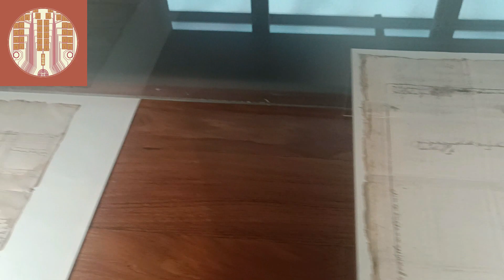CONOCIENDO CENTRO CULTURAL SAN PABLO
Visitando centro cultural San Pablo Oaxaca